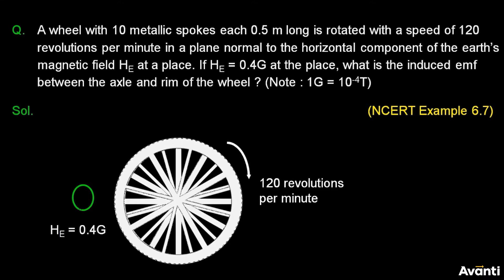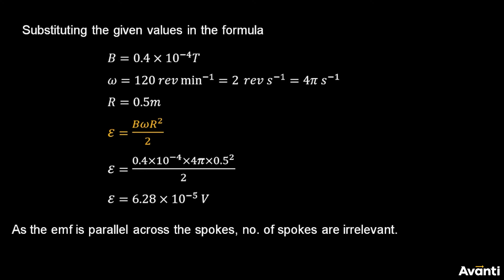8. 12P06.2 PSV02 EMF induced due to a moving conductor